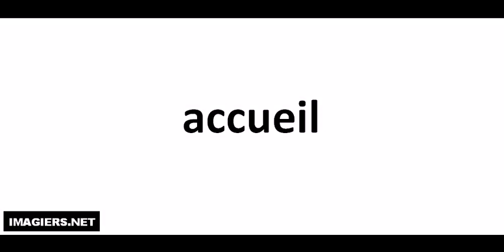Hvordan man udtaler # accueil